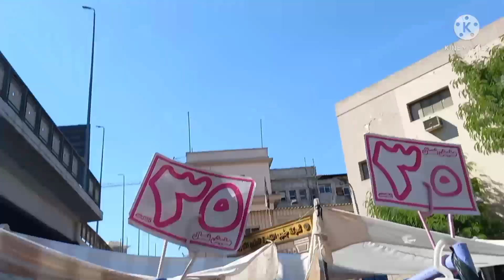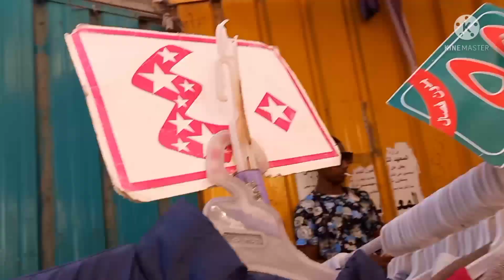كنوز الوكاله مبتخلصش الهدوم الشتوي والجواكت برخص التراب والصيفي ببلاش وشوزات براند تحفه بربع التمن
كنوز الوكاله سوق الوكاله يوم الجمعه كنوز في مغاره علي بابا كل حاجه من الابره للصاروخ تلاقيها هناك جواكت بليزرات لبس اصفال شنط شوزات كل حاجه